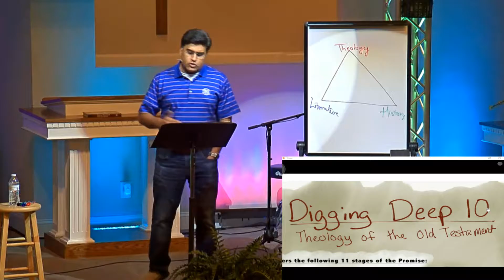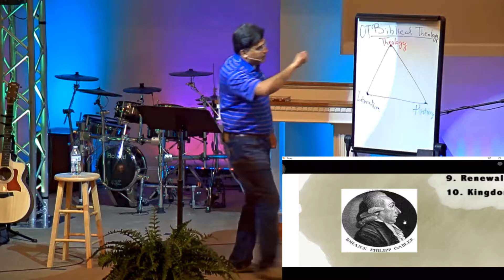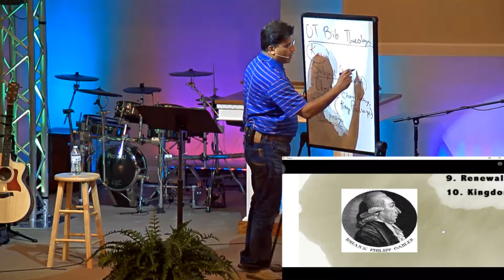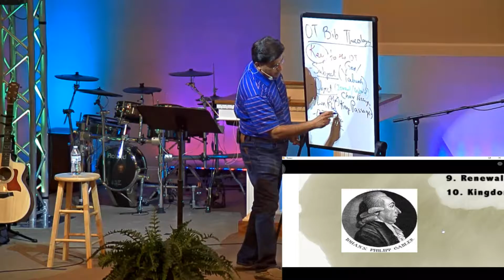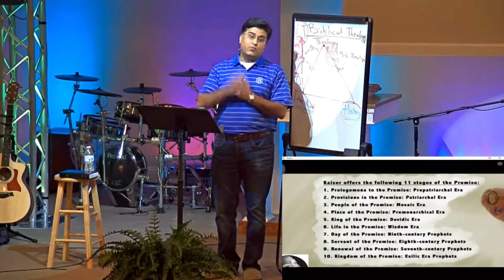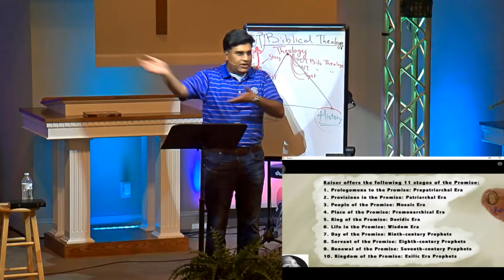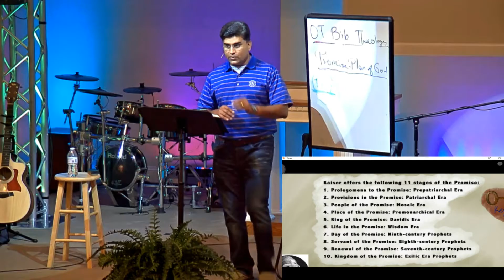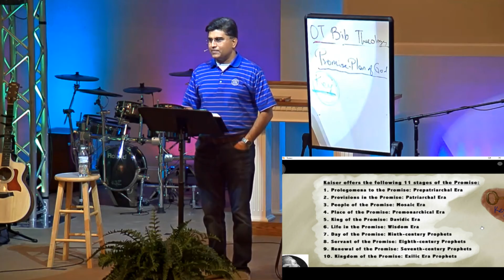Digging Deep 10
The is the tenth message in our summer Bible study, "Digging Deep." We examine the biblical theology of the Old Testament. If we are going to understand theology at all, our understanding must come from Scripture.